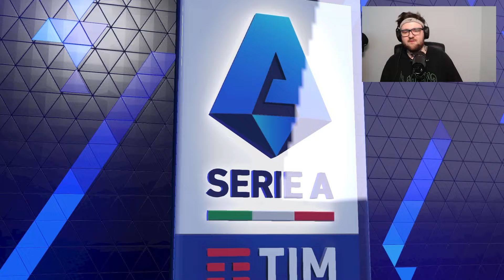Dokážu zahrát Celou *SEZÓNU* bez Prohry?! 😱🏆 | Kariéra za Atalantu EP8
🔸 Staň se členem tohoto kanálu. ⭐

Na insta a TikToku jsem taky denně aktivní.. 😱